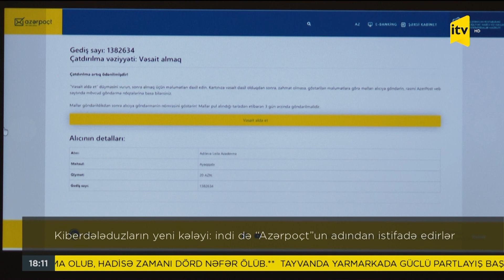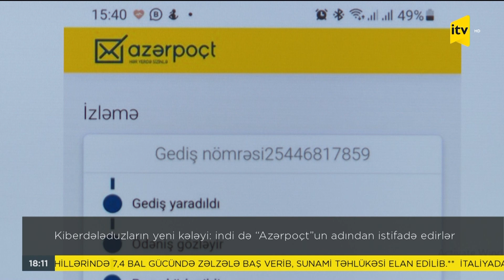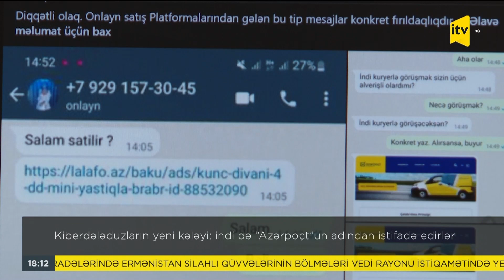Kiberdələduzların yeni kələyi: indi də “Azərpoçt”un adından istifadə edirlər